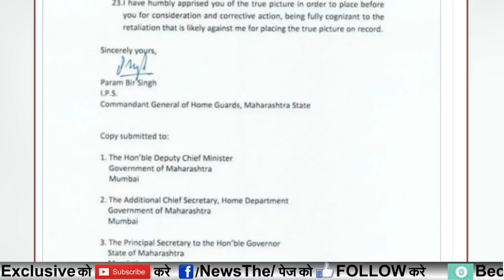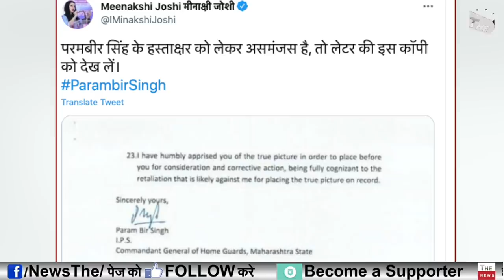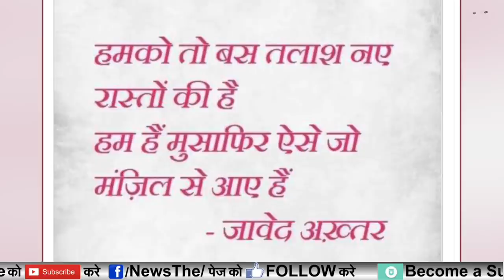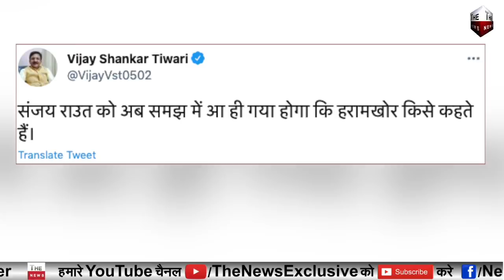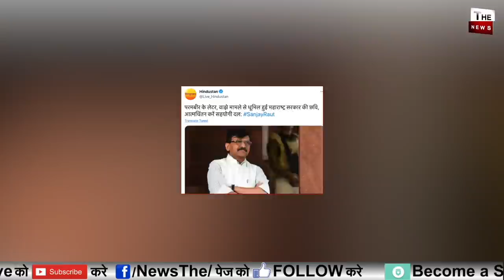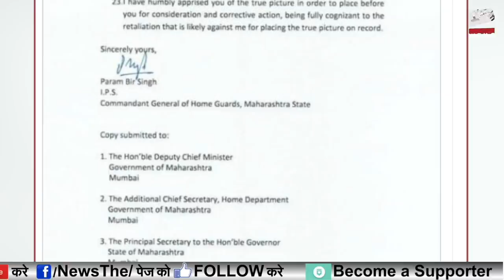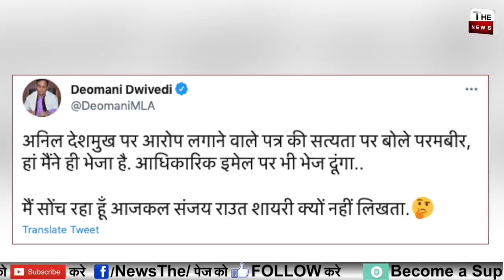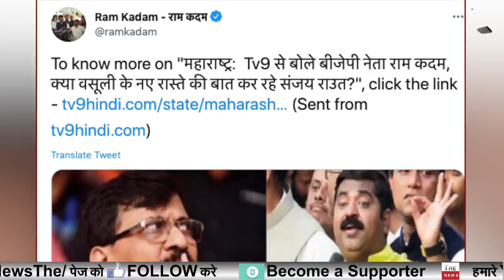ParamBir Exposes Uddhav Sanjay Raut & confirms to have written letter about Deshmukh 'malpractices'